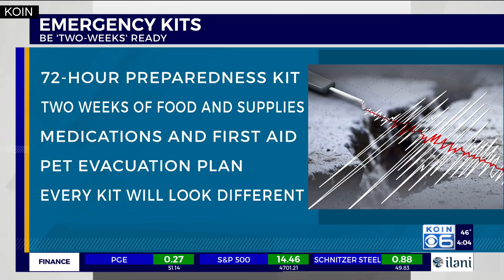Swarm of earthquakes recorded off Oregon Coast have 'been building up'